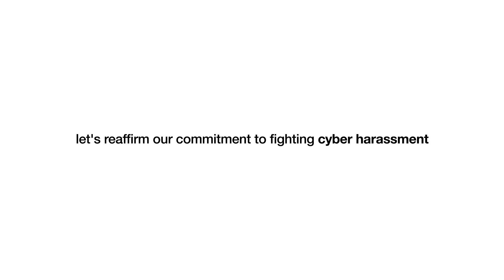Have you ever felt unsafe online?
Let's empower all women to be digitally secure this International Women's Day!